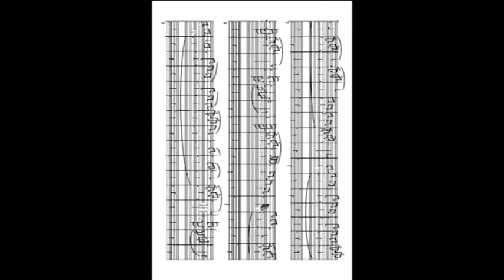Ron Dekker: Trio Psalm 74 (116) (Eigen bewerking)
Een eenvoudige Trio over psalm 74 (116) gespeeld op het Hauptwerk sampleset Bovenkerk Kampen.
Ik pretendeer geen hoogstaande muziek te schrijven, maar hoop dat dit bruikbaar is voor de "gemiddeld geoefende amateurorganist".

(Registratie in de film vermeld)